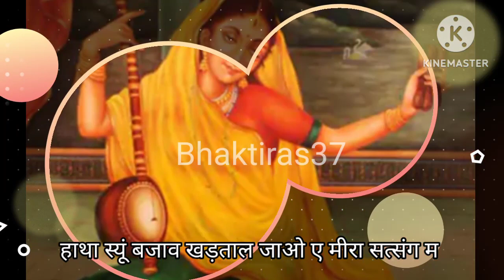मीरा भजन//जामी न पूछन मीरा गयी//सत्संग भजन//मारवाड़ी भजन/Satsang bhjan//Meera bhjan//Rajasthani bhjan